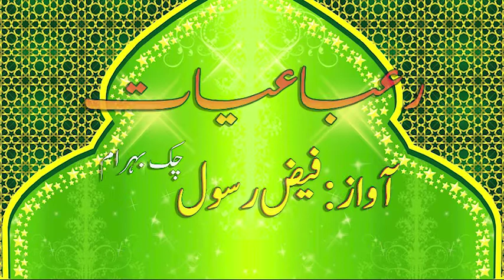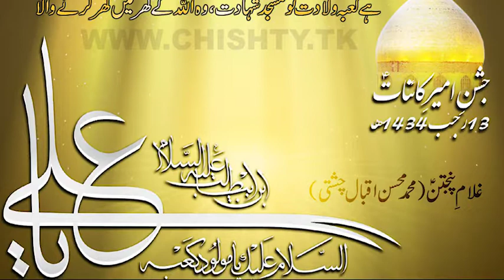𝐋𝐚𝐭𝐞𝐬𝐭 𝐑𝐮𝐛𝐚𝐲𝐚𝐭 heart tuching Faiz rasool (baba faiz ) chakbehram by worldstation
Hi, my dear friends how are you, new friends subcribed my youtube chenal for related video viloges , moral stories,islamic topic, informativ video, and many kinds of videos, TRICKS AND MUCH MORE

best naat kalam,
nath e shareef,
new naat sharif,
new trending naat
pakistani new kalam,
world naat,
famous naat,
pakistani trending naat,